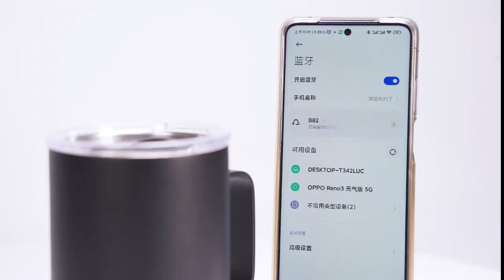Stainless steel vacuum flask-new speaker stainless steel vacuum flask